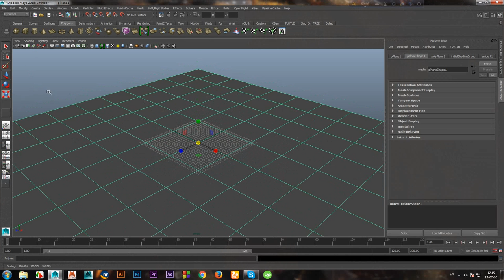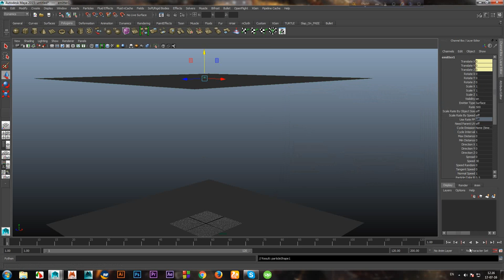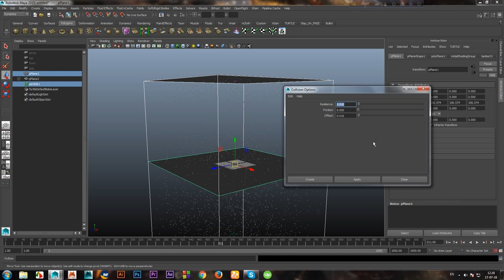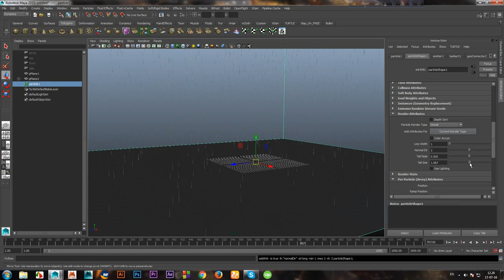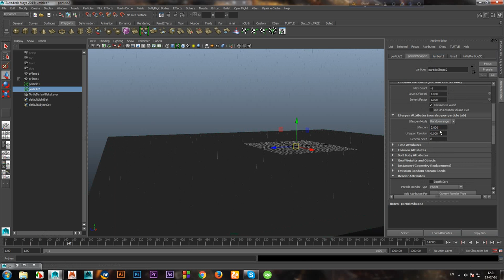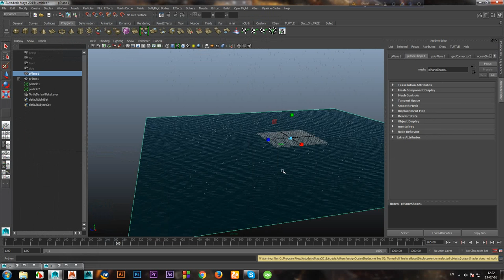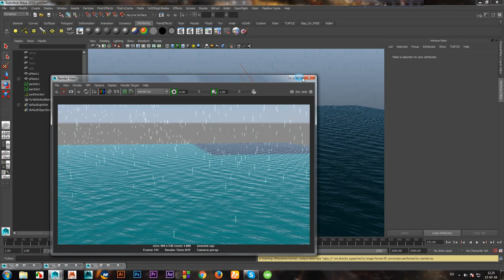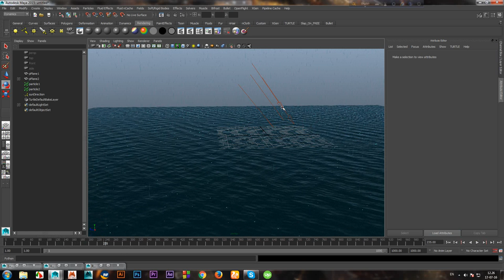How to create rain with bubble in maya 15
How to create rain with bubble in maya 15. Bangla Tutorial